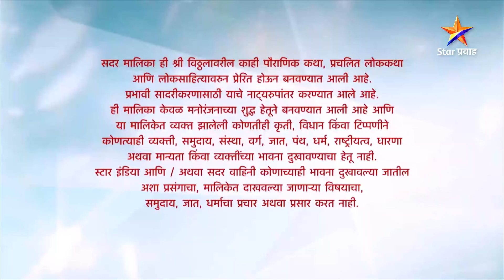विठू माऊली | Full Episode-51 | Vithu Mauli | Star Pravah